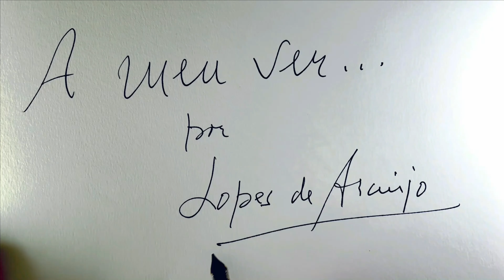A MEU VER.. nº4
Hoje falamos das cidades ,quando elas eram dos filósofos e dos poetas...e do valor do silêncio.
(a versão no youtube foi suprimida de uma faixa musical,de Simon e Garfunkel, por limitação de direitos de autor.Poderão ver o vlog integral com a música,o que recomendo, na minha página do facebook.)